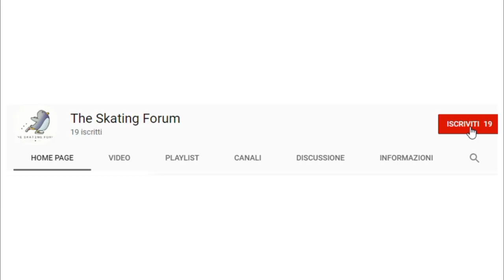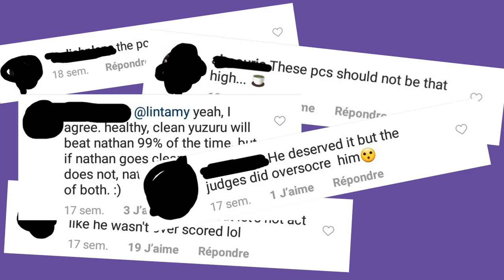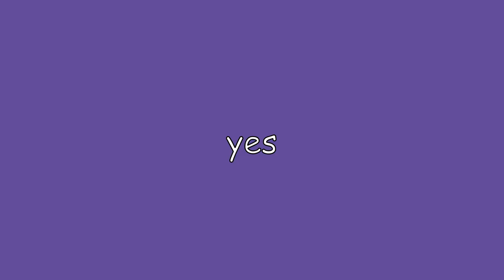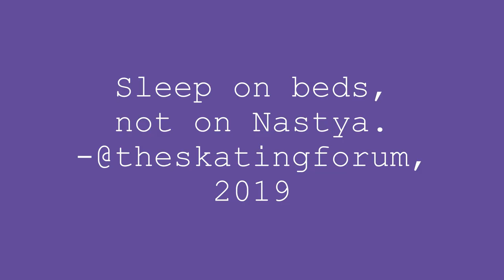MY UNPOPULAR SKATING OPINIONS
Just some of what i consider my unpopular skating opinions :)

tw: @theskatingforum